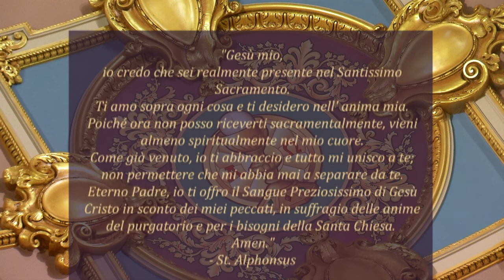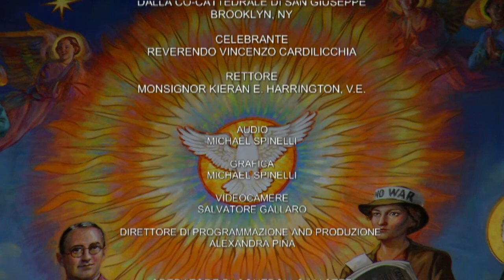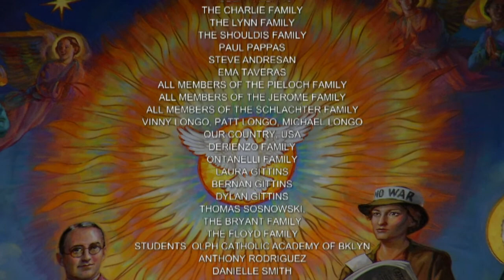Italian Mass 12/19/20